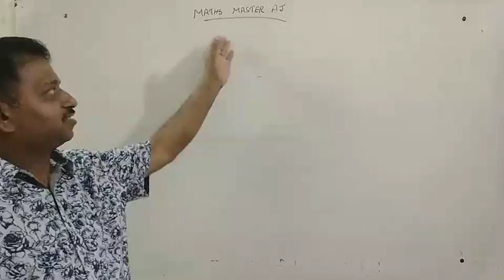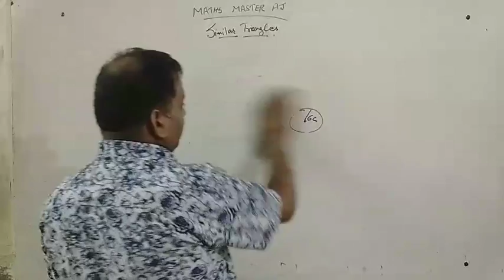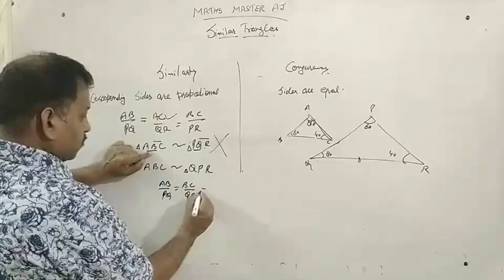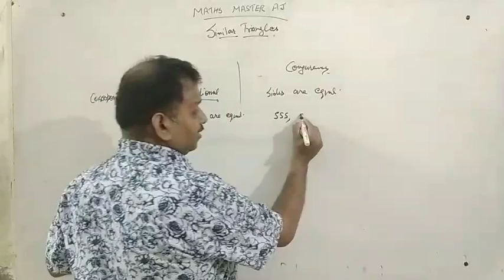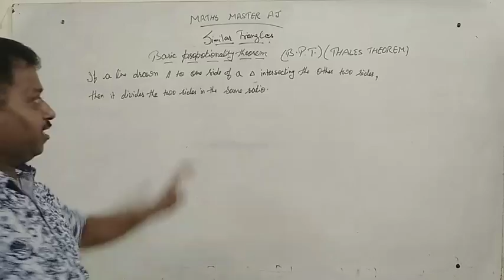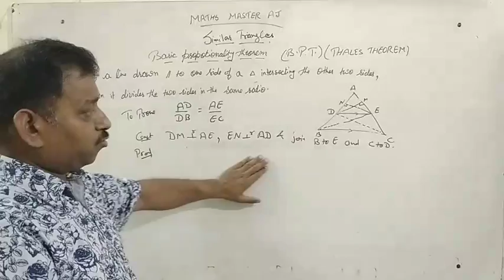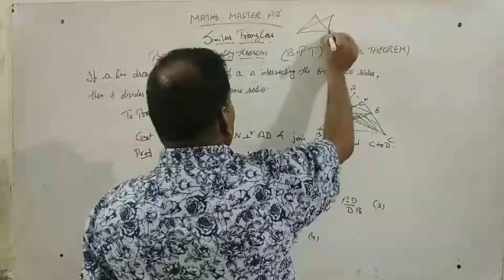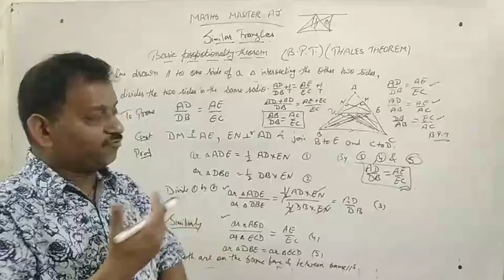CLass 10th Similar Triangles, basic of Similar triangle,Proof of B.P.T. theorem, Thales theorem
video 2️⃣ Exercise 6.1 and 6.2

video 6️⃣ pythagores theorem with proof